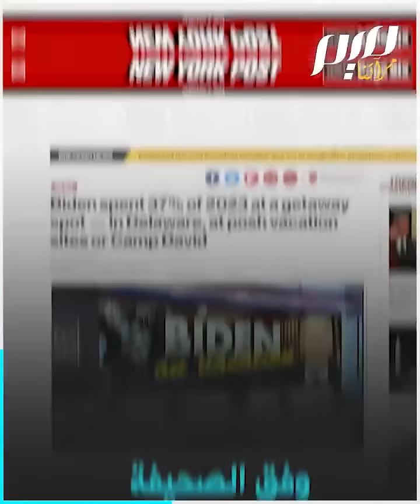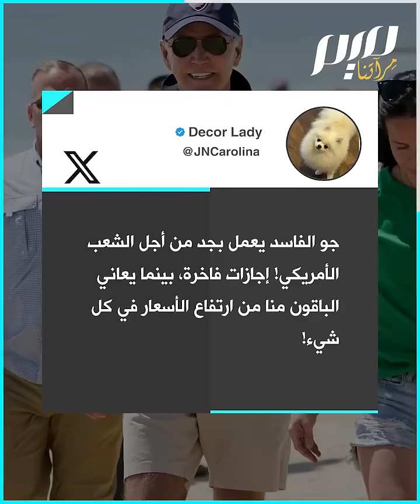إجازات بايدن أكثر من ثلث عام!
الرئيس الأمريكي جو بايدن أمضى 37% من العام الفائت بأكمله في العطل، وفق صحيفة “نيويورك بوست“!